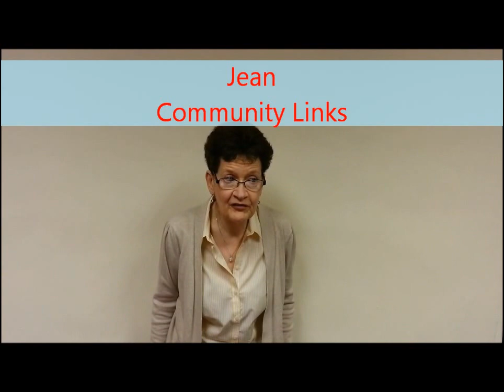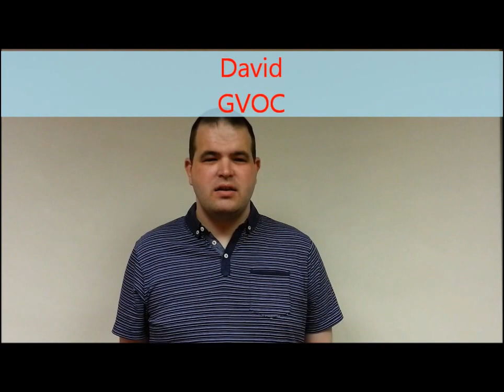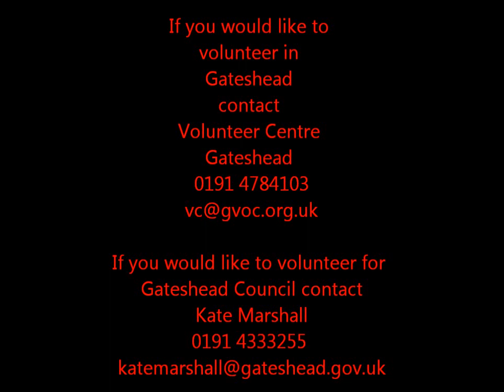Volunteer in Gateshead Film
A short film about volunteers experiences in Gateshead. It highlights the depth and breadth of volunteering. This was created by David Young, a volunteer with GVOC, as part of the Gateshead Volunteers month 2015.